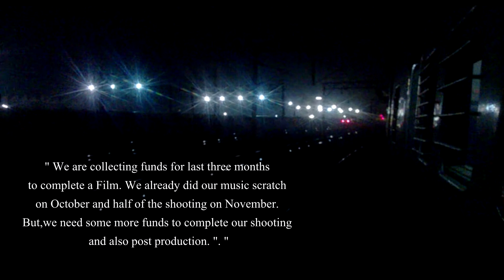Have A Good Trip || 4th Story Teaser with Behind the Shooting || INPhotoscope || 2017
Check out our next Teaser of “Have A good Trip” Series, Tepantar Natyagram.
Here we i.e.  Indranil and Sayoni are doing some crazy stuff. These shots are taken when they went to Tepantar and returned from there to Bolpur by a truck.
This is the teaser of the fourth story of “Have A good Trip”,The Theatre Village.

We are collecting funds for last three months to complete a Film. We already did our music scratch on October and half of the shooting on November. But, we need some more funds to complete our shooting and also post production.